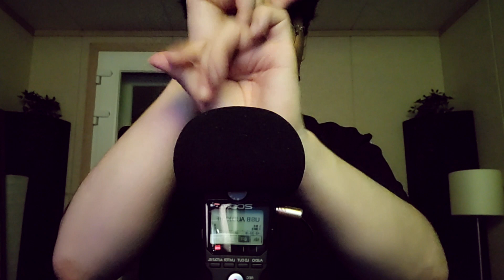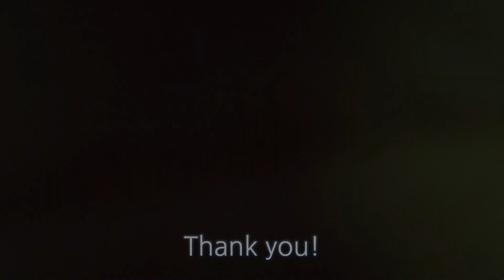ASMR ㅣ Only HAND SOUNDS ASMR